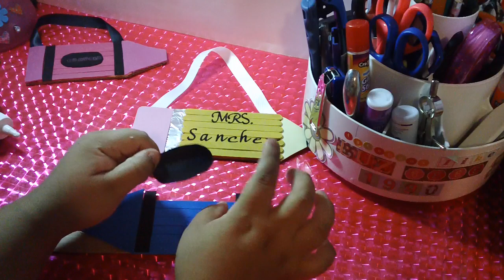MANUALIDADES DE REGRESO A CLASES *LETRERO PERSONALIZADO*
HOLA:-D
espero q les guste esta hermosa manualidad, este LETRERO PERSONALIZADO EN FORMA DE LAPIZ Y CRAYOLA MUY BONITOS,ORIGINALES,RECICLADOS Y SUPER ECONOMICOS ideales PARA REGALAR A NUESTRAS MAESTRAS,o para ADORNAR EN CUARTO DE NUESTROS NENES Y SI SOMOS MAESTRAS PUES PARA ADORNAR NUESTRO SALON :-) espero q les este gustando estas MANUALIDADES DE REGRESO A CLASES!!!
PERDON x la forma d explicar pero no estaba bien consentrada x el dolor en mi dedito jijij :-/ SE Q ME EQUIVOQUE MUCHO!!! bueno siempre NO... JIJIJI
SALUDOS Y GRACIAS X VERME :-D